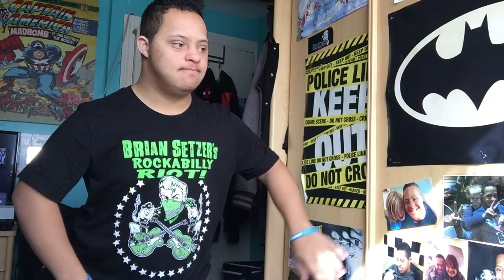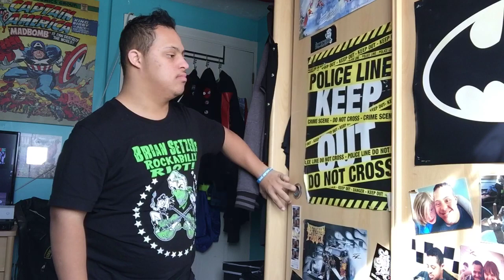washing away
get ready for washing away coming out released early